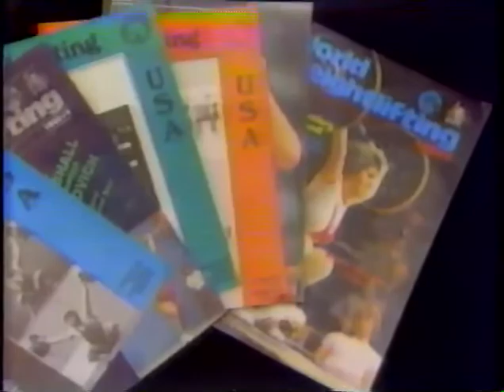1987 Womens World Weightlifting Trials - Documentary